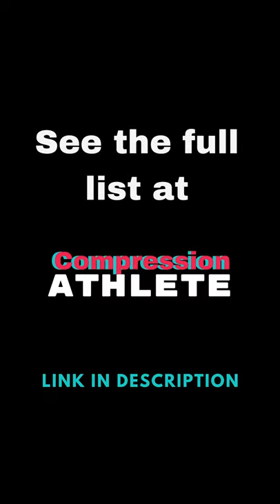2021 Best Women’s Volleyball Shorts | Our Top Picks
All volleyball players know just how much movement the game requires. Over the course of just a single game, your body can be put through a wide-range of motion and demand.

An inferior pair of volleyball shorts will drag your game down, requiring constant attention and adjustment. The right pair of volleyball shorts, on the other hand, makes all the difference. They stay in place, reduce roll along the legs and waistband, and offer support, comfort, and mobility.

And let’s not forget that other crucial factor, you need shorts that aren’t see-through when you’re bending, squatting, reaching, diving, and jumping, so that there’s never an “oops” moment. Head over to Compression Athlete to see the top picks for women’s volleyball shorts.